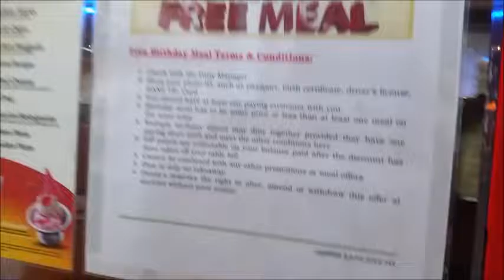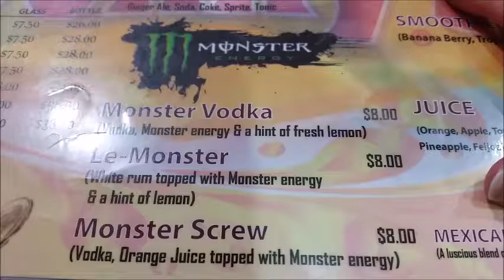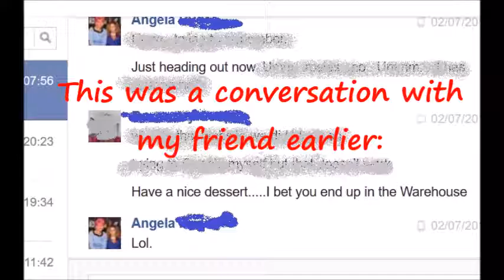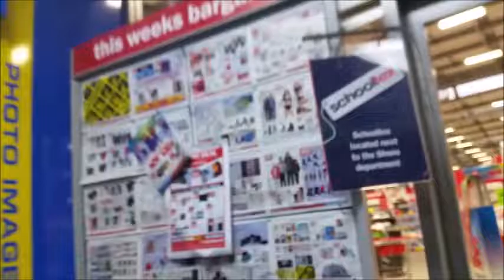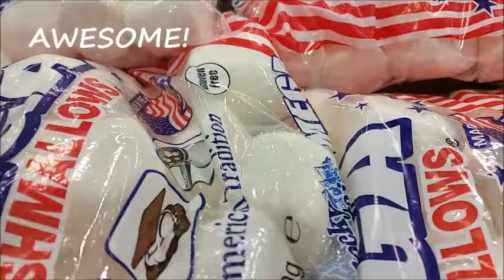birthday dessert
Chit Chat Chick - Happy birthday to my dearest, long-suffering husband. Thanks to Zena and her babysitting services we were able to go out on a hot date. Because everyone ends up at the Red Shed...the Ware Whare...on a hot date. Right?